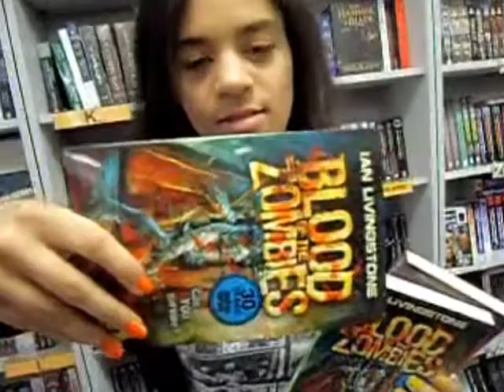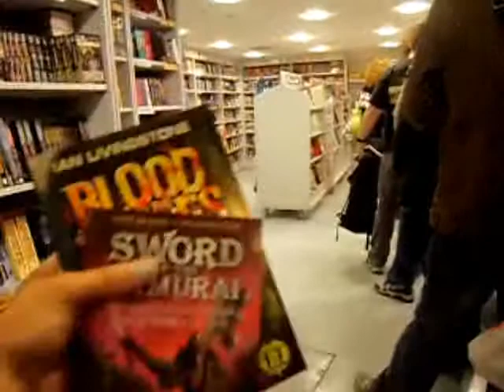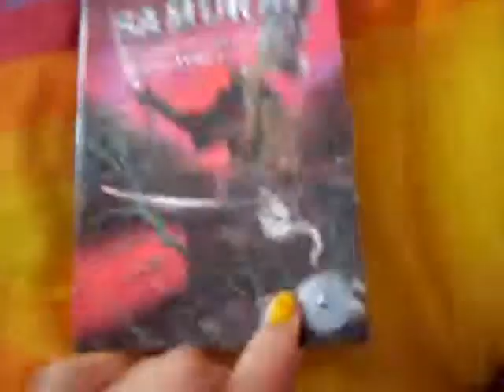Fighting Fantasy part 2 - Blood of the Zombies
So here it is! Blood of the Zombies is finally on our shelves and here is coverage of the book signing like I promised. You may want to listen through headphones when I'm talking to Ian Livingstone for better volume. Enjoy the vid fellow warriors xx